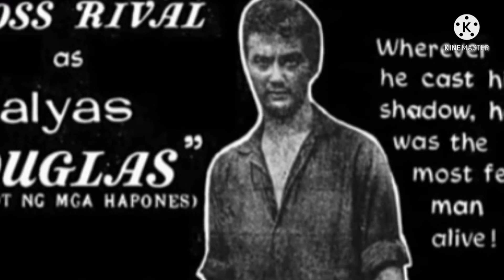artista na may 102 na anak